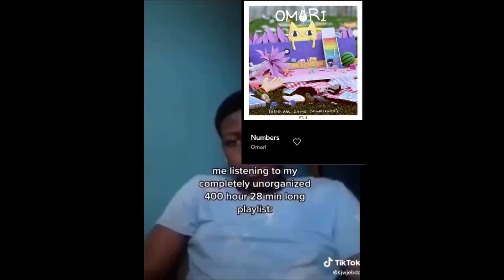Me listening to the Omori ost be like: [OMORI]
HI so I've been away for a while sadly cuz lately I've just been really unmotivated making vids so sorry about that